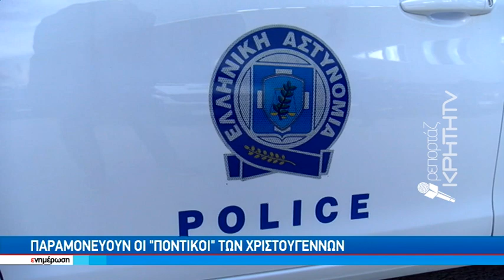Παραμονεύουν οι "ποντικοί" των Χριστουγέννων